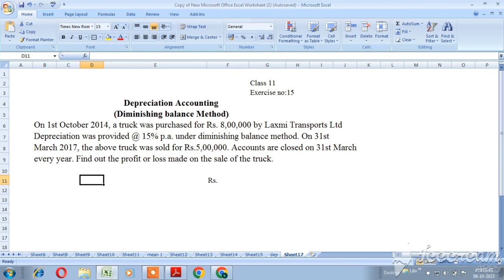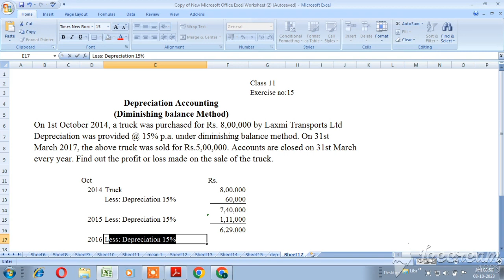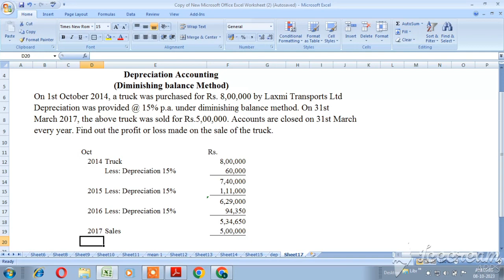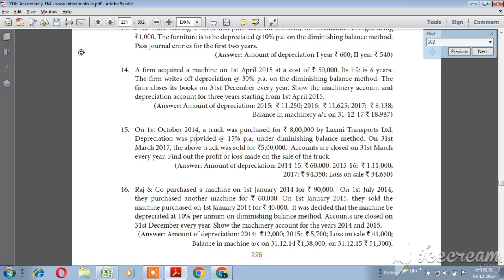Depreciation Accounting | Diminishing balance Method | Class 11 |Exercise sum:15 | Explain in Tamil